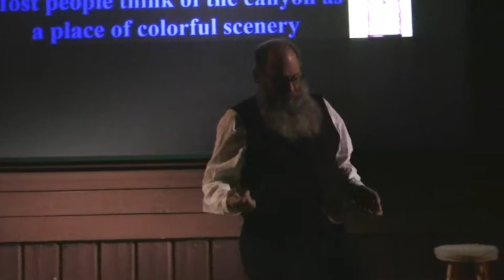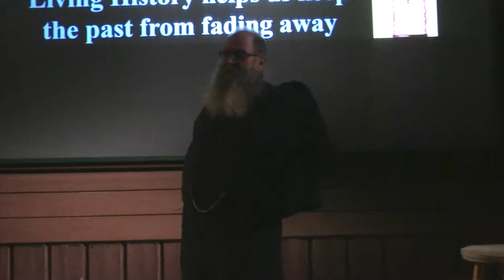Ron Brown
Living History program as Captain John Hance